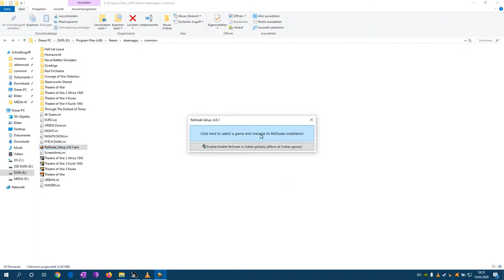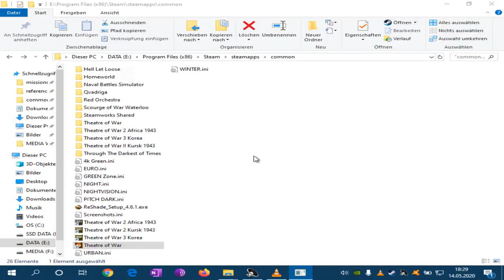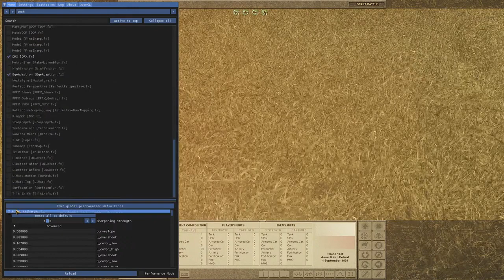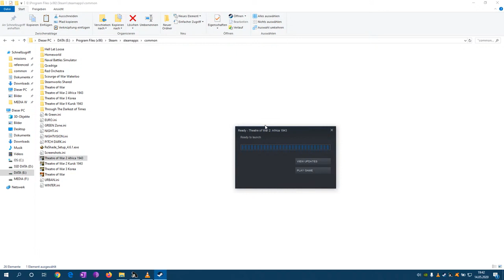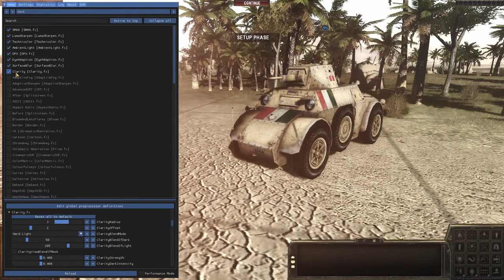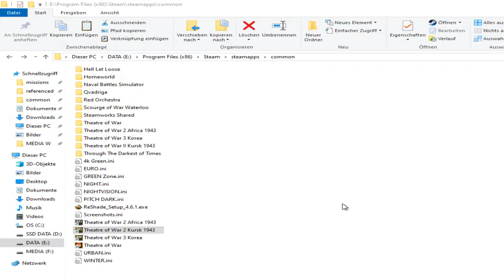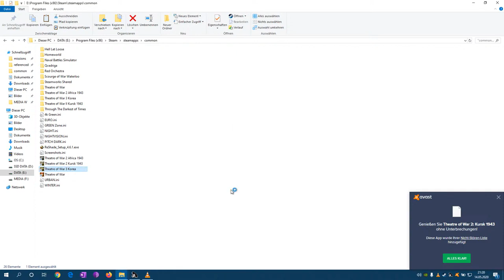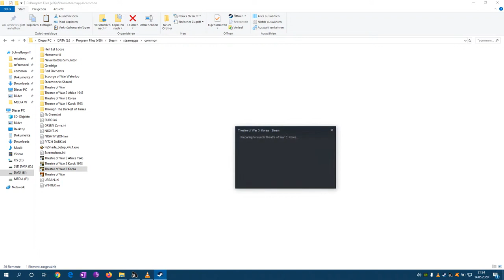Theatre of War Collection on Steam #1 - Content & Gameplay - Original, Kursk, Africa, Korea